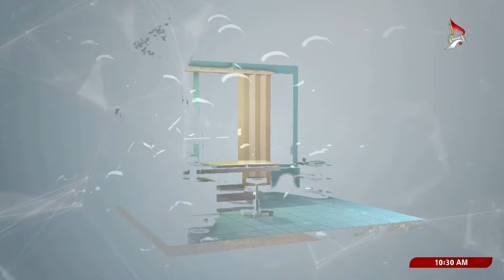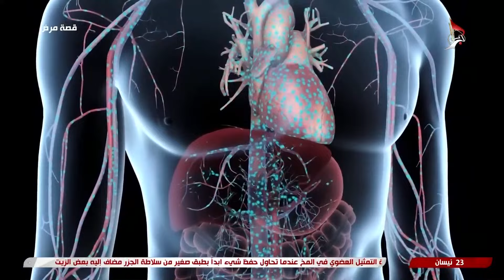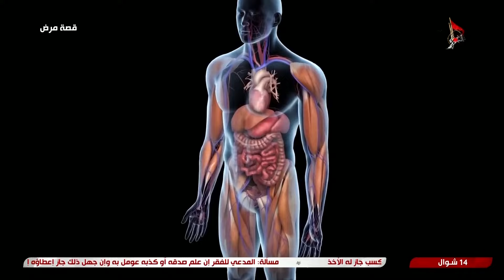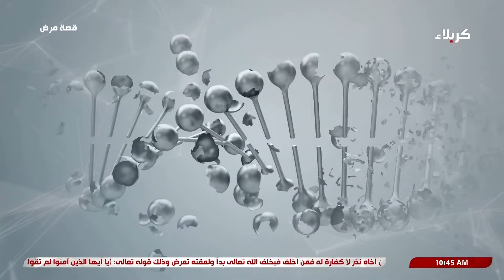قصة مرض - ضمور العضلات - د. حسين عبد الكريم - اختصاص طب الدماغ والاعصاب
قصة مرض
ضمور العضلات
د. حسين عبد الكريم - اختصاص طب الدماغ والاعصاب
14 شوال 1445 هـ